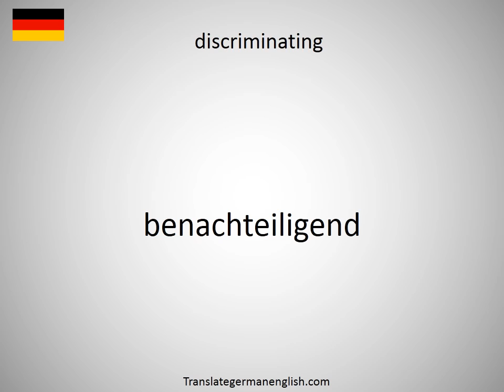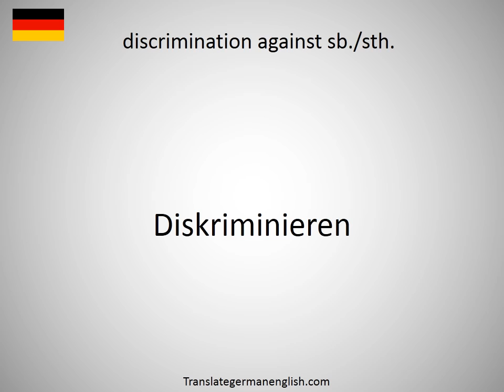How to say discriminant analysis in German?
How to say discriminant analysis in German? Learn the pronounciation discriminant analysis! How to Pronounce discriminant analysis. Expand your vocabulary, learn German words. Practice German online. Use this free pronunciation guide to practice words at a time. Learn German for free. Thank you for viewing, please like or subscribe! hoe om te sê, si të thuash, እንዴት እንደሚናገር, wie sagt man, comment dire, come dire, como dizer, как сказать, nasıl denir, cómo decir, 怎么说, πώς να το πω, hoe zeg je.